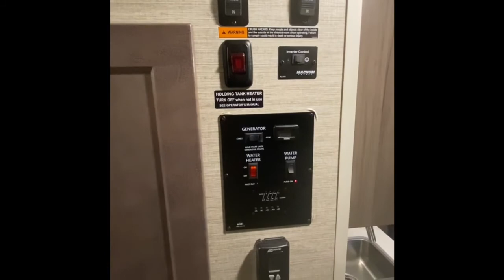2021 Winnebago SPIRIT in Parker CO